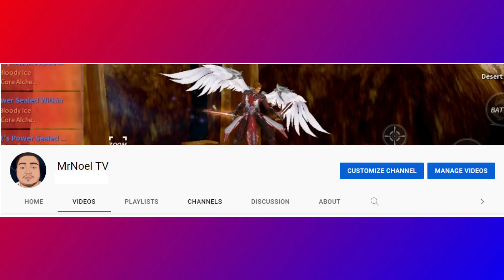Cabal Mobile Ph - 4 Box Guide at FT B1F, using Red Key, Green Key and Blue Key (Tagalog)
Cabal M: Heroes of Nevareth
OBT Release Date Last August 26, 2021